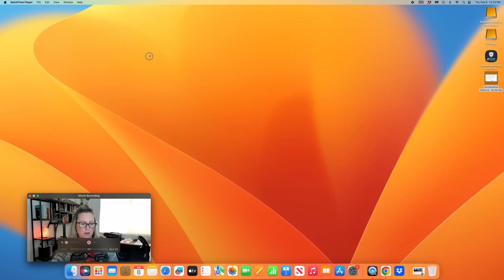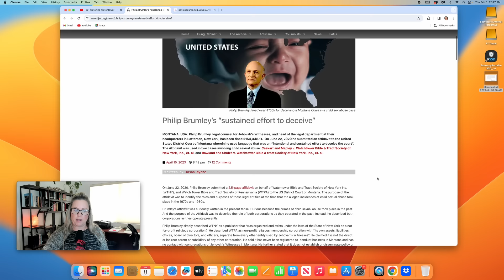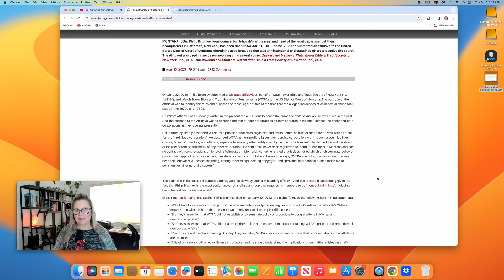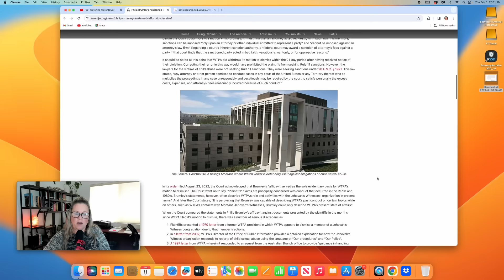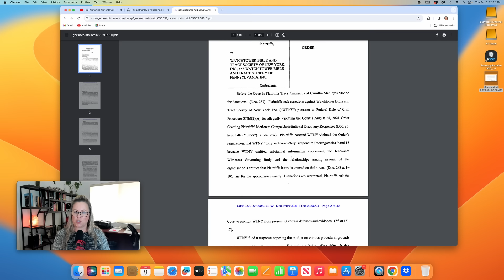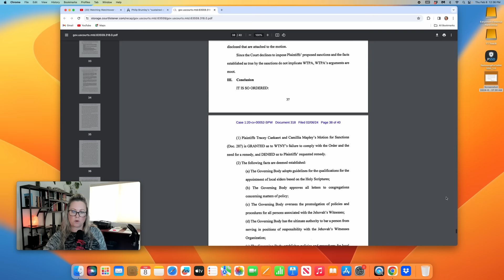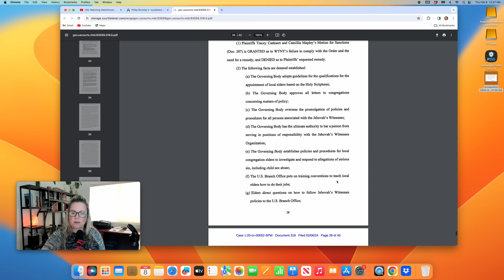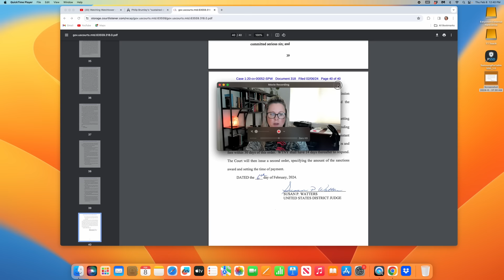Montana Court Sanctions JWs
Montana Court Sanctioned the JWs on 2/6/2024.  Find out why!

Please Consider Donating To Help My Cause and Cover Necessary Expenses Associated With Maintaining This Channel...